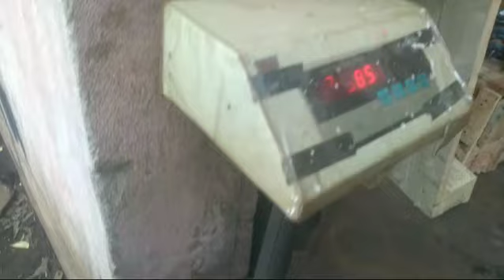Vane pump testing-By Mach PowerPoint pumps india pvt Ltd.